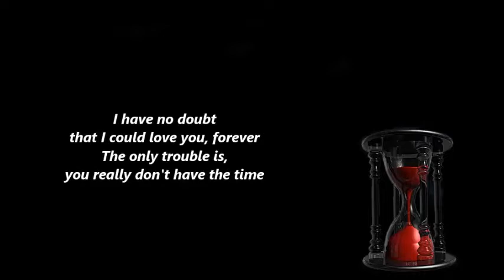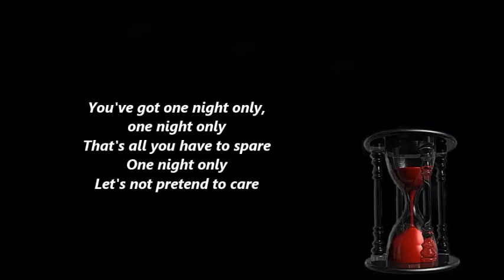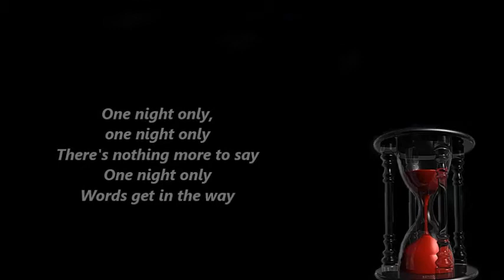ONE NIGHT ONLY - JENNIFER HUDSON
Ένα από τα πέντε πιο αγαπημένα μου ξένα τραγούδια...